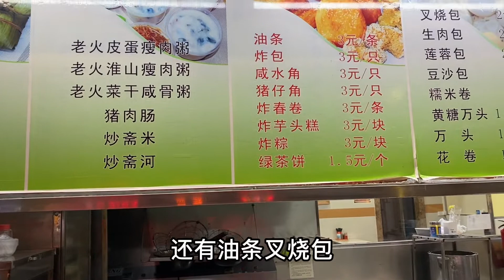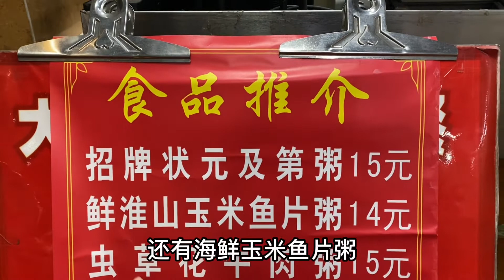今天是农历的腊月初八，腊八节喝腊八粥